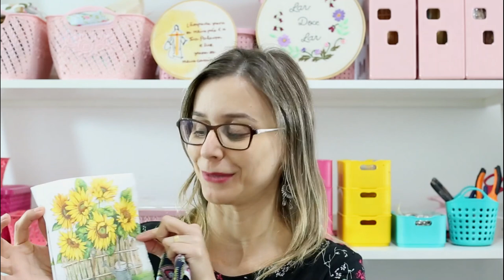MATERIAIS ESSENCIAIS PARA INICIAR NO MDF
MATERIAIS

GUARDANAPO/TECIDO ALGODÃO
COLA BRANCA
PINCÉIS CERDA DURA CABO AMARELO E CERDAS MACIAS
ROLINHO DE ESPUMA
TINTA PVA
TERMOLINA LEITOSA
VERNIZ
STÊNCIL
GEL ENVELHECEDOR
ALÉM CLARO DA SUA CAIXA DE MDF =)